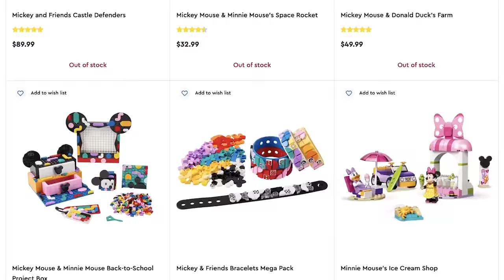Are LEGO Disney Minifigures The Future? | Thoughts & Predictions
Disney 100 has blessed LEGO fans with a wide range of sets, from Brickheadz to the much requested Up House. With all these sets releasing, it opens up many doors for what the future could hold. Will Disney branch out from just minidolls, or will this be a one and done deal?

Want Any LEGO from Amazon?*
Amazon US 🇺🇸
Amazon AU 🇦🇺
Amazon UK 🇬🇧

Holly
Baulkham Hills
NSW 2153
Australia